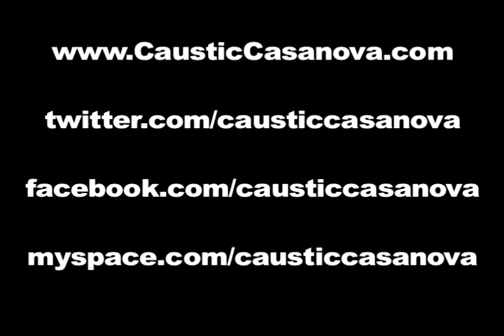Caustic Casanova - "Someday You Will Be Proven Correct" Teaser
Caustic Casanova's new album is titled "Someday You Will Be Proven Correct."  Enjoy this one minute preview.

Produced by J. Robbins and Caustic Casanova.
Mastered by Bob Weston.

Caustic Casanova is...
Stefanie Zaenker - drums/vocals
Francis Beringer - bass/vocals
Michael Wollitz - guitar/vocals